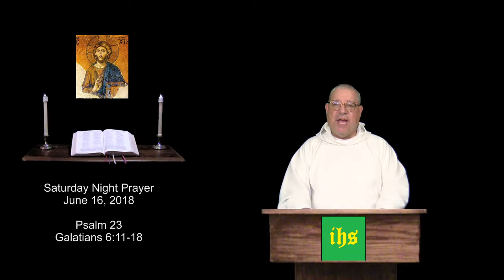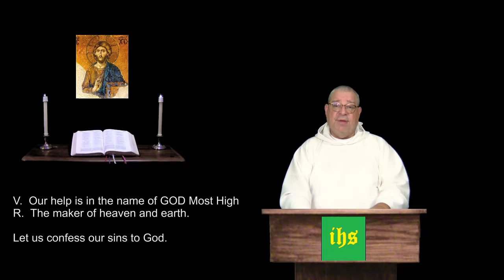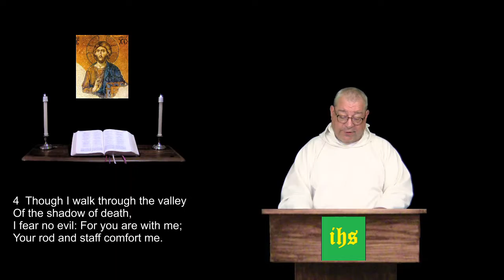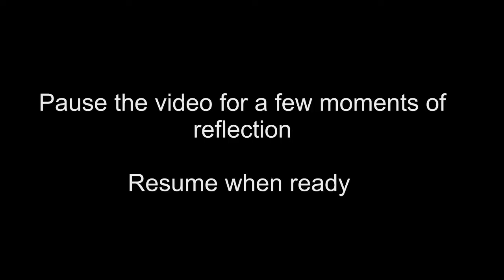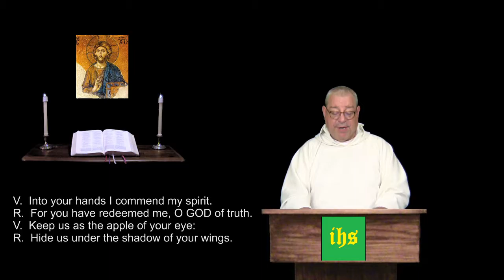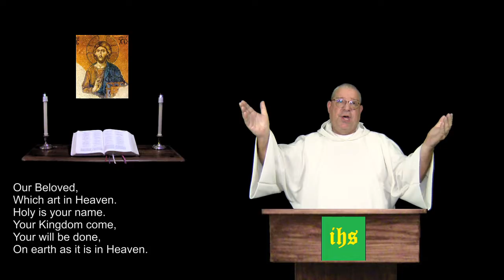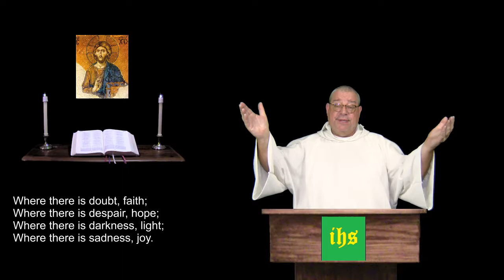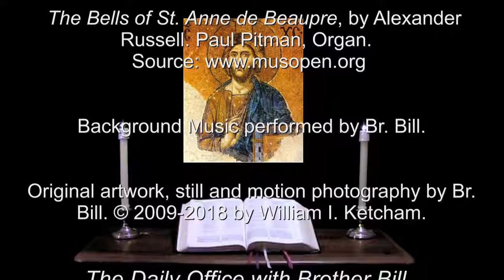16 Jun 2018 Saturday Night Prayer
Psalm 23.  Galatians 6:11-18.  For Christians of all denominations, a prayerful recitation of the whole Bible in an organized daily format.  For more info and prayer requests: